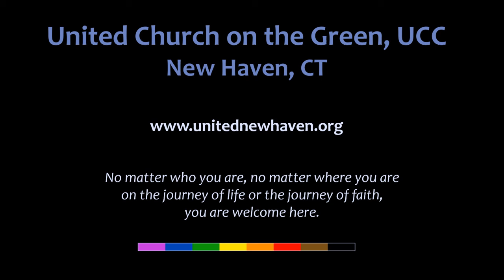"Hope" | Shawna Hart | United Church on the Green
Sermon video from United Church on the Green, New Haven CT
"Hope," a sermon on Isaiah 35:4-7a and Mark 7:24-37
Shawna Hart, Preacher
Rev. Jocelyn B. Gardner Spencer, Senior Minister
Caesar T. Storlazzi, Director of Music